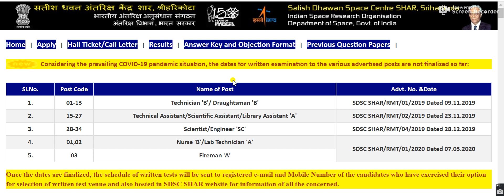ISRO SDSC Exam Date, Admit Card, official Update news|| isro admit card dawnlod